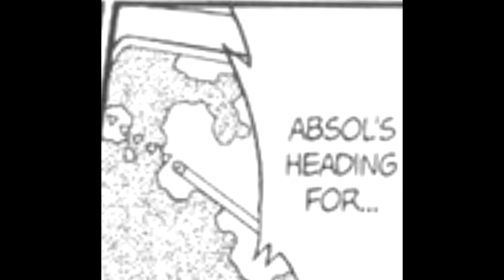Sapphire & Ruby vs Archie & Maxie (Pokemon Adventures)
In the Seafloor Cavern, Sapphire and Ruby vs Archie and Maxie. The Hoenn Dexholder vs the Leader of the evil team in pokemon adventures

The work by Hidenori Kusaka and Satoshi Yamamoto. Translation by Chuang Yi.